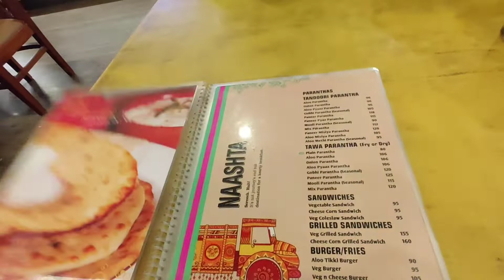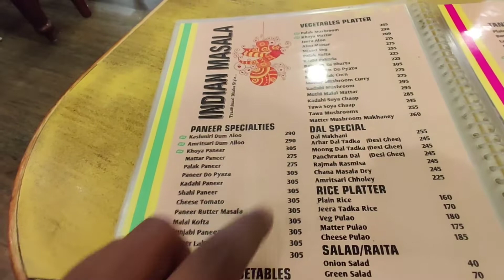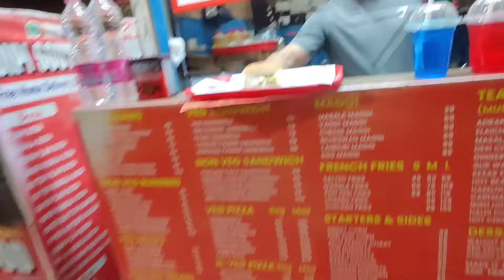Amrik Sukhdev पे डेली क्यों लगती रहती है इतनी भीड 😳😱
अगर आपको ये वीडियो पसंद आया होतो | 🤗
LIKE करें और COMMENTS करना | ❤️

VLOGGING GEAR :-
📱  :-  ONEPLUS 7T

amrik sukhdev dhaba की कमाई कितनी है ?

MOHIT GAUTAM VLOGS

FROM :- KARNAL ( HARYANA )